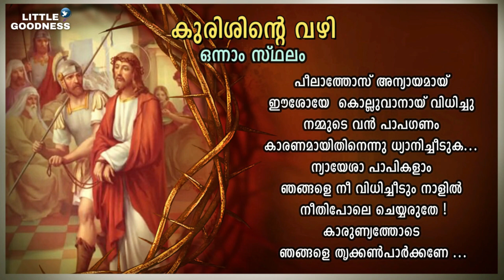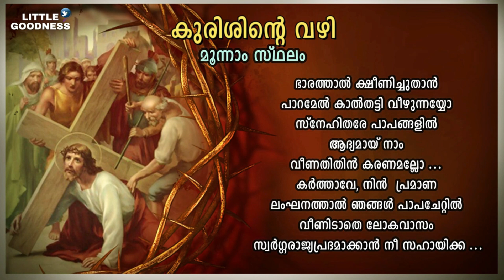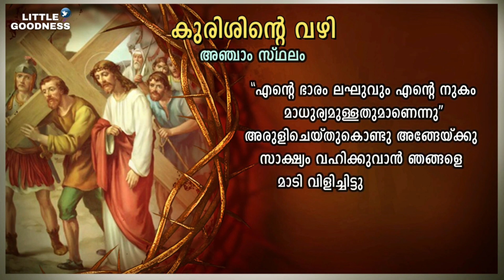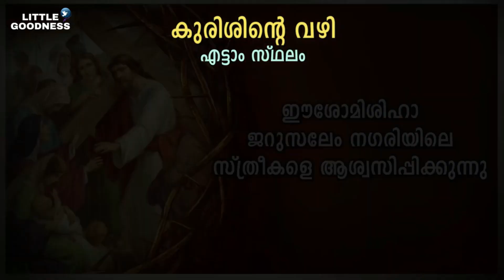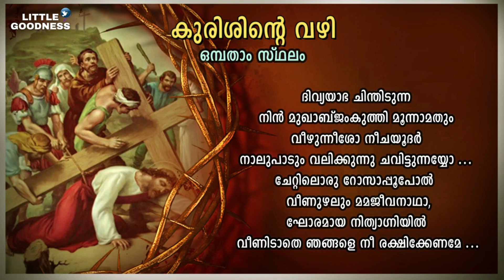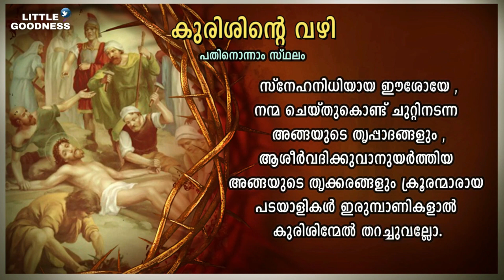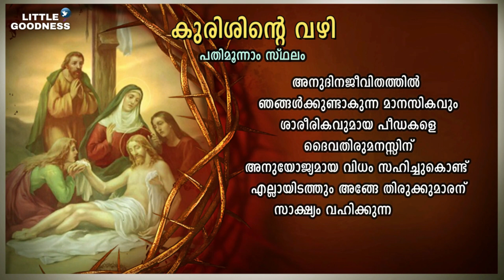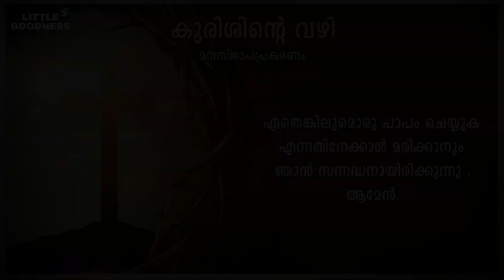സ്ലീവപാത 🙏🏻 MAY 03, 2023 🙏🏻 'ഈശോയെ ക്രൂശും താങ്ങി' എന്ന ഗാനം അടങ്ങിയത് 🙏🏻